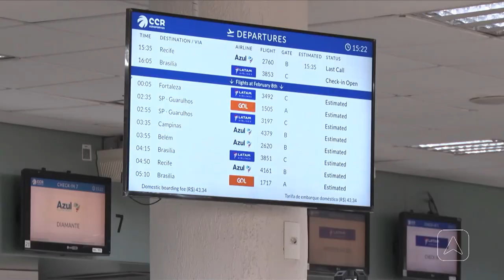Mais de 16 mil passageiros passarão pelo aeroporto